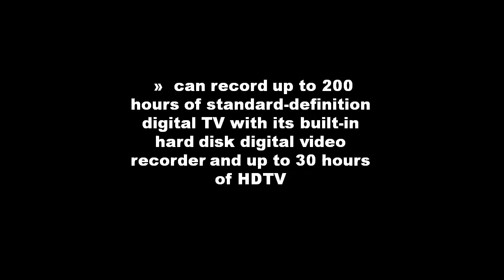HR 10-250 Satellite Receiver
Covering general and detailed information on hr 10-250 satellite receiver. Our hr 10-250 satellite receiver site will help you maximize the effectiveness of your search. Guaranteed!